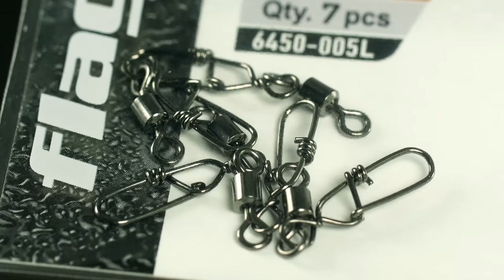Как вязать IN-LINE? Монтаж ИНЛАЙН на фидер!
Сегодня чемпион Украины  Алексей Пугач расскажет и покажет как правильно вязать монтажи для фидерной ловли! В этой серии рубрики Рыболовные фишки речь пойдет о самом популярном монтаже среди рыболовов спортсменов - IN-LINЕ!